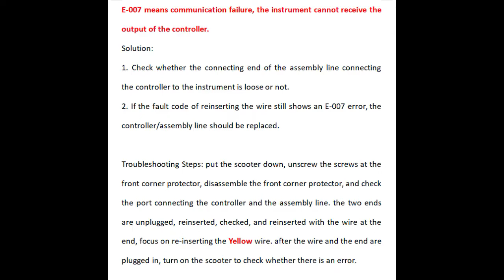M4&M4Pro E 006, E 007 error communication failure Check way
E-000 means normal value, no-fault problem.

E-006

E-006 means communication failure, the instrument cannot receive the output of the controller.
Solution:
1. Check whether the connecting end of the assembly line connecting the controller to the instrument is loose or not.
2. If the fault code of reinserting the wire still shows an E-006 error, the controller should be replaced.

Troubleshooting Steps: put the scooter down, unscrew the screws at the front corner protector, disassemble the front corner protector, and check the port connecting the controller and the assembly line. the two ends are unplugged, reinserted, checked, and reinserted with the wire at the end, focus on re-inserting the green wire. after the wire and the end are plugged in, turn on the scooter to check whether there is an error.

E-007
Please refer to the E-006 inspection method to check, especially check the Yellow wire in the assembly line.